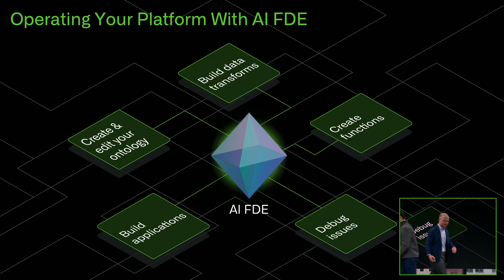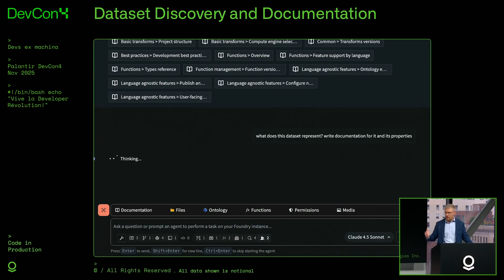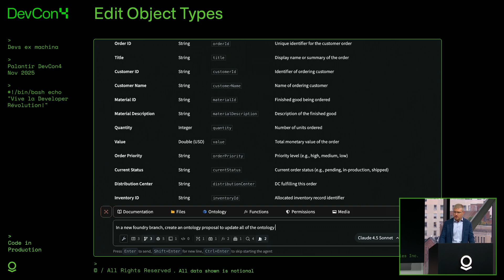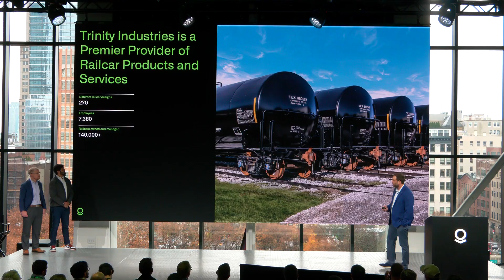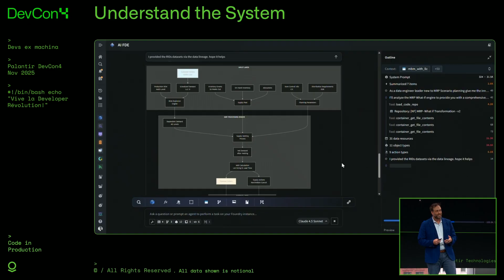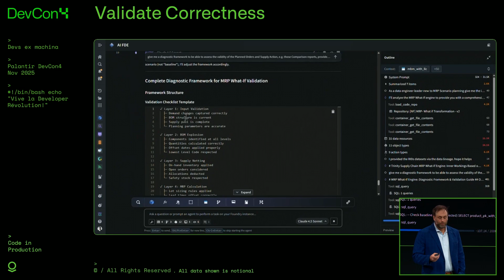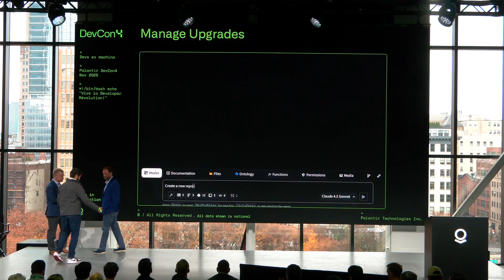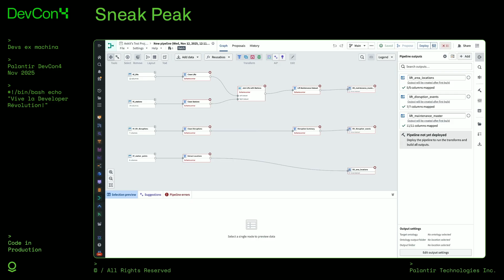Code in Production: AI FDE x Lear & Trinity Industries | DevCon 4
At DevCon 3, we announced AI FDE. At DevCon 4, customers proved it works.

Watch Chris Simpson, Director, Data, Strategy & Analytics at Lear, and Stephen Ecker, VP of Data & Analytics at Trinity Industries, share how they're building agentic enterprises with AI FDE.